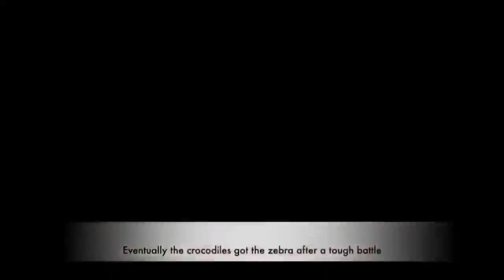Well Come to World Of Animals You Tube Channel | Animals Video | Animal Attack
World of Animals: Through this channel, for your knowledge and enjoyment, wonderful
events in the animal world, their various activities, behavior patterns and many
latest information about the animal world.

wildlifepark# wildliferescue#wildanimalssafari#globalwildlife#animals#animalattacks
animal#documentarybigcat#zoo#africawildanimals#hyenavswildebeest#seafish#sealife#dolphin

Less or the same. That will depend on your ability to apply the information,
They are there in support of the channel so we may continue creating valuable content for you.
You are more than welcome to go directly to the website instead of going through the links above.
Please comment bellow the video…